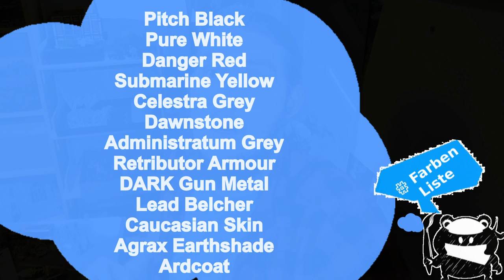Spielebude Painting Tutorials - Konflikt 47 Heinrich Groß - Malen mit Stefan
Farben:
Pitch Black
Pure White
Danger Red
Submarine Yellow
Celestra Grey
Dawnstone
Administratum Grey
Retributor Armour
DARK Gun Metal
Lead Belcher
Caucasian Skin
Agrax Earthshade
Ardcoat

Unser Team:
Dennis
Tobi
Sven           Schnitt